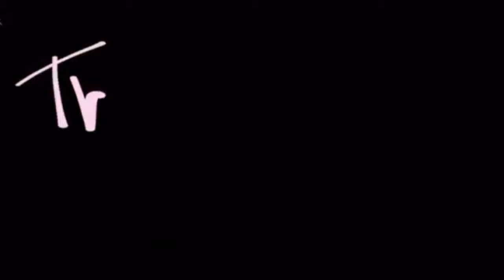How to be successful: thoughts thursday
Hey Babes!
This week we are talking about success! What that looks like and how can we support each other. Also how social media can hurt you...
Let us know what you think and how you support people in your life

xoxo